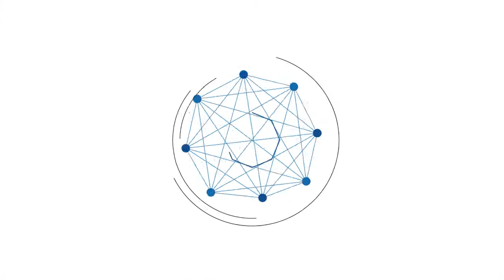Pengrajin Mebel Berharap Dibangunkan Los Pasar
BANJARMASINPOST.CO.ID, AMUNTAI – Kabupaten Hulu Sungai Utara (HSU) selain memiliki pengrajin kerajinan dari eceng gondok, purun dan juga hasil alam lainnya. Juga banyak terdapat pengrajin mebel yang berbahan kaca dan aluminium.

Sekitar Desa Kandang Halang dan Muara Tapus Kecamatan Amuntai Tengah banyak terdapat pengrajin mebel yang hasilnya udah dijual di berbagai luar daerah. Untuk memudahan pedagang terdapat pasar mebel yang berada di Desa Muara Tapus bersebelahan dengan Pasar rakyat muara tapus.

Pasar mebel berada di lintasan jalan utama dan mudah untuk ditemukan, Suriansyah salah satu penjaga pasar mengatakan pasar ramai pada hari Rabu dan Kamis. Untuk penjualnya sendiri dari HSU dan untuk pembelinya dari berbagai daerah.

“Saat ini masih menggunakan bangunan yang dibangun secara mandiri oleh para pedagang masing masing,” ujarnya.

Pedagang menggunakan papan untuk lantai dan juga atap seng untuk meletakkan barang dagangan berupa mebel. Mebel yang dijual seperti lemari, meja, atau tempat cuci piring disusun rapi. Imah salahsatu pedagang mengatakan pihaknya berharap ada pembangunan los pasar agar barang dagangan lebih aman terlebih saat musim penghujan sperti saat ini.

“Saat hujan karena jalanan masih berupa tanah maka jika tidak hati hati saat menyimpan mebel bisa kotor terkena cipratan air hujan,” ujarnya. Pasar mebel merupakan salahsatu keunggulan dari Kabupaten HSU karena penjualannya hingga ke luar daerah seperti Kalimantan Tengah dan Kalimantan Timur. Banjarmasinpost.co.id/Reni Kurniawati